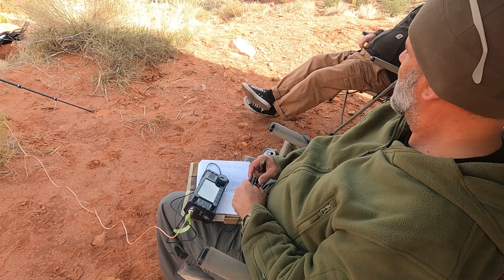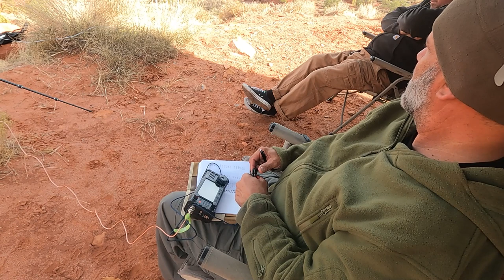My Morse Code Journey: POTA activation Fisher Towers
I am only activating Parks on the Air with Morse Code until I am fluent in this amazing language!

When you have access to a beast of an overland vehicle like the Wolf Rigs "Patton" you use it!  This was an epic place to activate!  It was cold but beautiful. We had a bunch of fun and we activated Fisher Towers BLM Recreation area!
I got to play with my Xiegu X-6100 with the latest Firmware.  I love the new UTC clock that will make it a lot easier to log calls without looking at my watch!